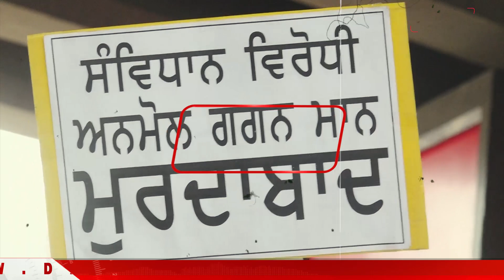ਲੁਧਿਆਣਾ 'ਚ ਬਸਪਾ ਵਰਕਰਾਂ ਦਾ ਪ੍ਰਦਰਸ਼ਨ, kejriwal ਤੇ Anmol Gagan maan ਦਾ ਪੁਤਲਾ ਫੂਕਿਆ